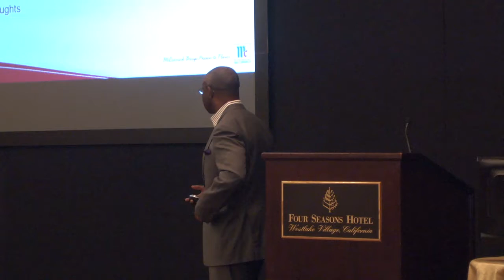Presentation abstract by Michael Okoroafor from McCormick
marcus evans is a corporate and information company that delivers annual events across all industry sectors.